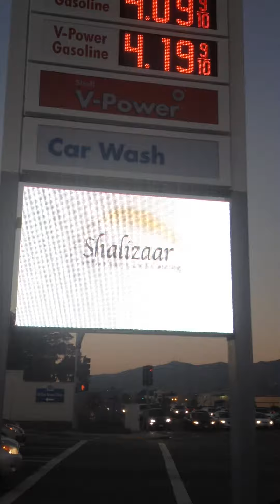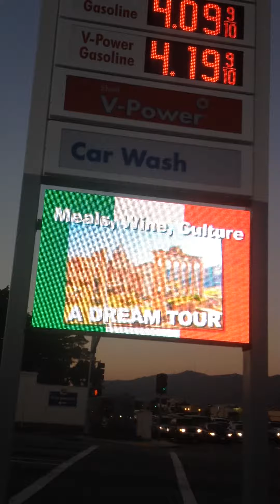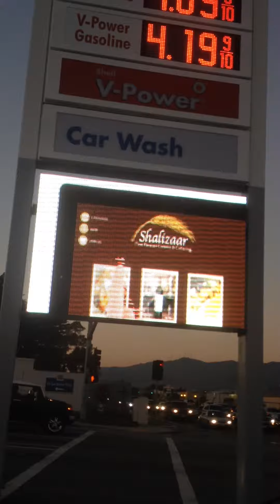Gas Stations LED Double Faced Digital Advertising -Stations Media